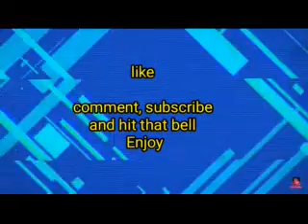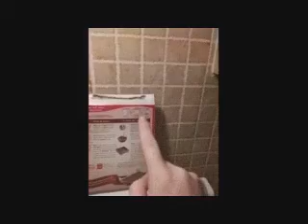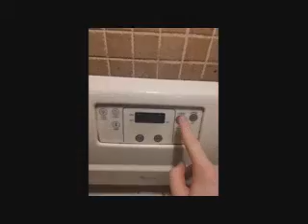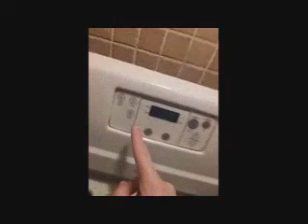Brownies (we got a couch with built in recliners and a mini couch (reclines)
I made brownies  and showed off our recliner + loveseat with both parts reclining and a couch with 2 of the 3 seats reclining